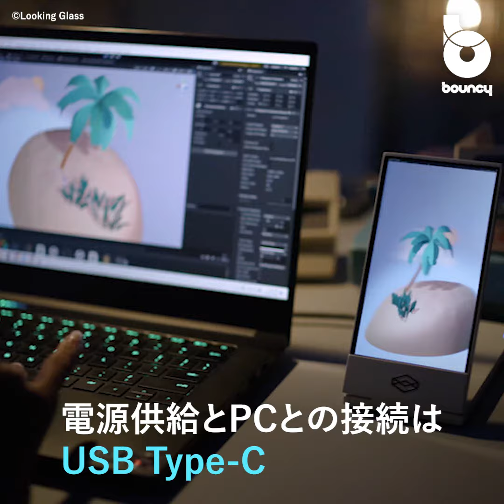3D映像が楽しめる！ 空間AIディスプレイ「Looking Glass Go」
「Looking Glass Go」は、3D化した写真を表示するディスプレイで、ホログラムのような映像空間を楽しめる。

クラウドファンディングサイトGREEN FUNDINGにて、記事執筆時点では45,000円(税込)から支援購入できる。2024年6月頃にお届け予定。

空間AIディスプレイ
「Looking Glass Go」は、スマホやPCからアプリを使って３D変換した写真を転送すると、ホログラムのような空間映像を表示するディスプレイ。思い出の写真などは当時の空間がよみがえるようだ。

スマホで3Dスキャンをするように撮影し変換すると、リアルな立体映像を再現するという。またクラウドから空間映像のダウンロードやプレイリストの作成も可能。

PCにつないでアプリを通せば、ChatGTPを使ったAIアバターとの会話も楽しめる。自分だけのオリジナルアバターが作成できそうだ。

折りたたみタイプでポケットに入れて持ち運べる。電源供給とPCとの接続はUSB Type-C。カラーはホワイトと限定版のクリアがある。大きさは160×80×19mm。重さは235g。

空間映像をデスクに置いてみては？